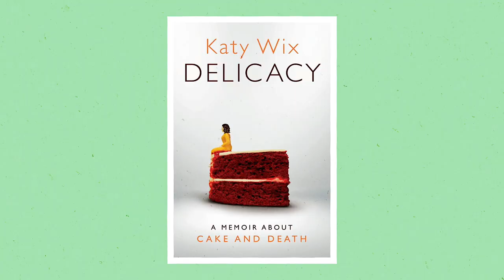Delicacy: The Interviews - Matilda Wnek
Author of 'Delicacy', Katy Wix, discusses writing and reading with Matilda Wnek.